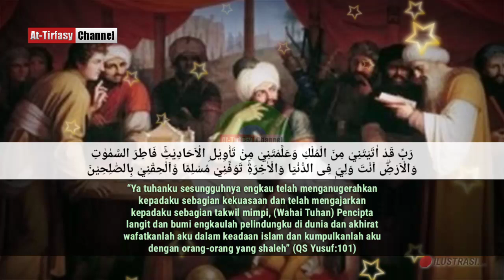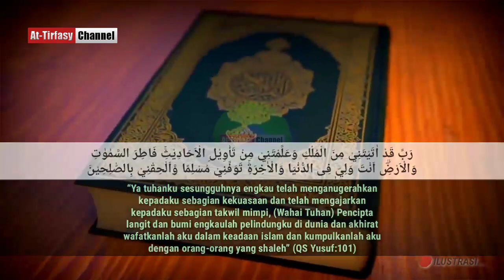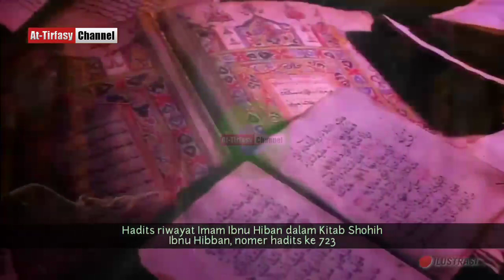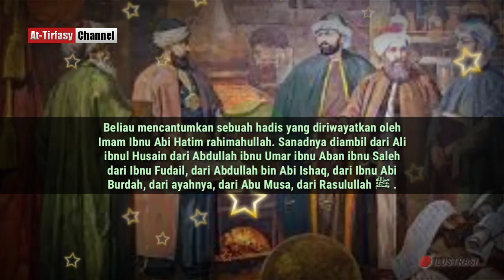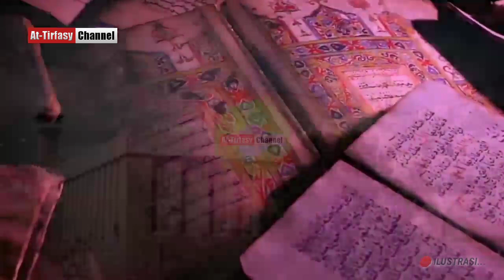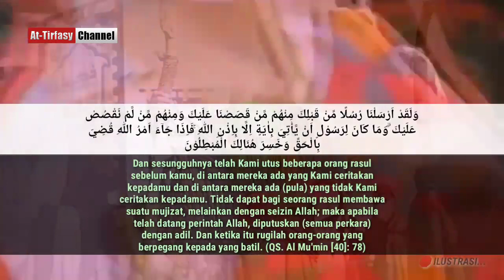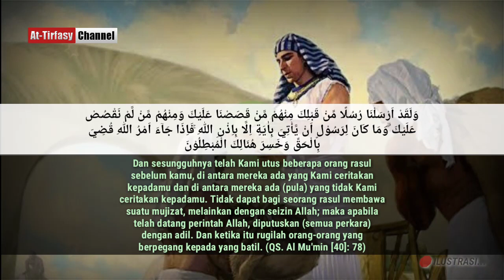Jasad Nabi Yusuf Ditemukan dan Dibawa Ke Palestina!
Dimanakah Nabi Yusuf di Makamkan? Dan Kenapa Nabi Musa memindahkan jasad Nabi Yusuf dari kuburnya? Mari kita simak jawabannya dalam ulasan berikut ini!